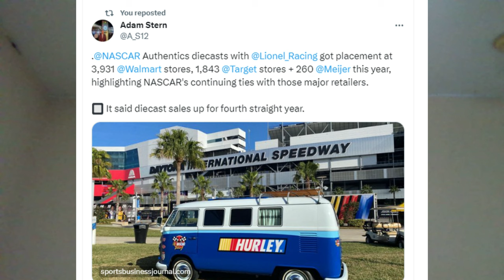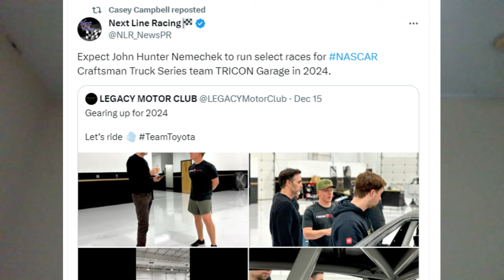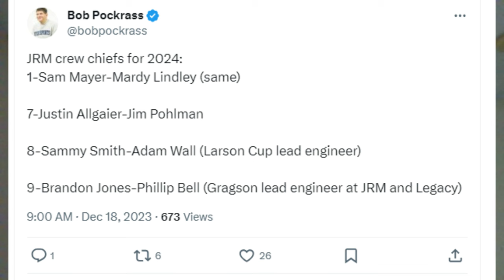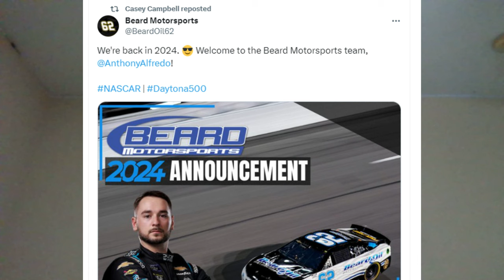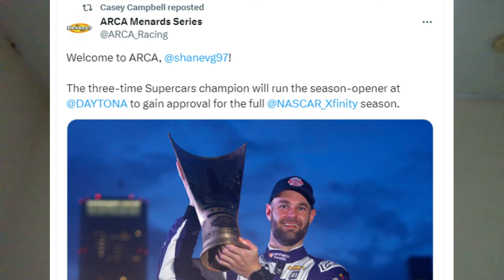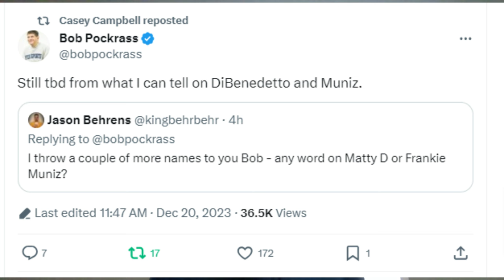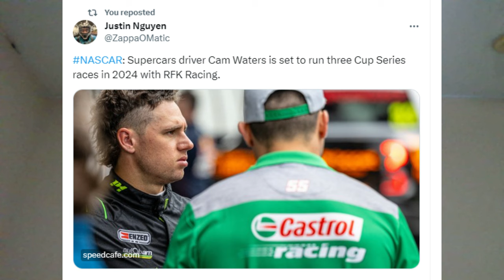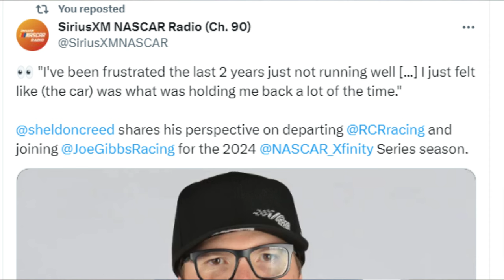Sheldon Creed Calls Out RCR | Cam Waters To RFK Racing In 2024?